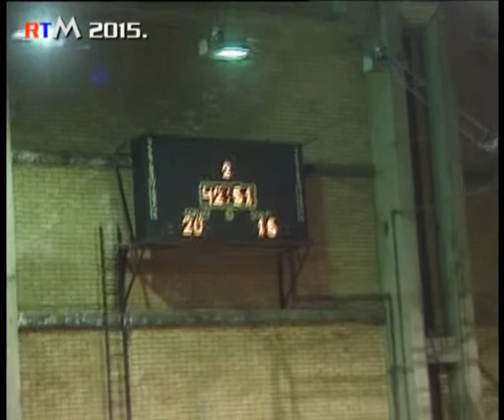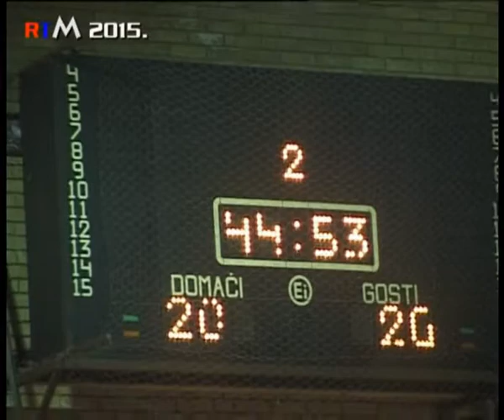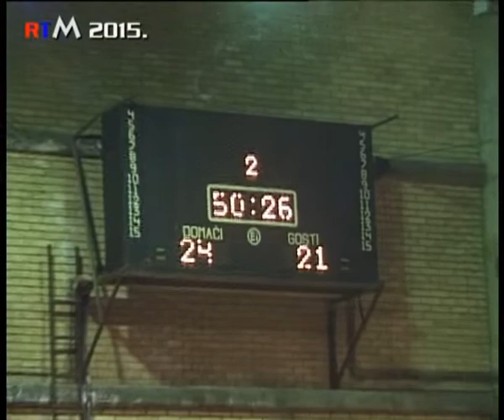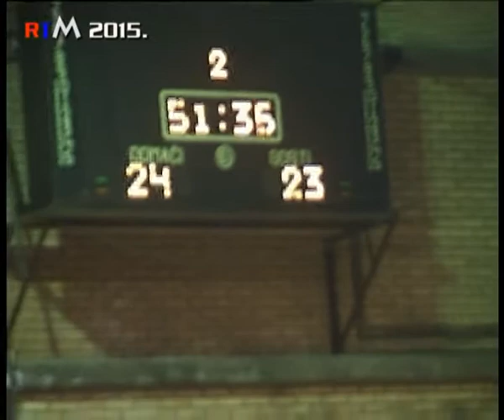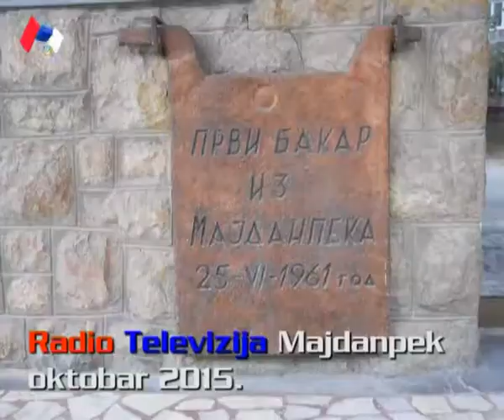Majdanpek,sport, RK Majdanpek RK Paracin 03 10 2015 2 poluvreme